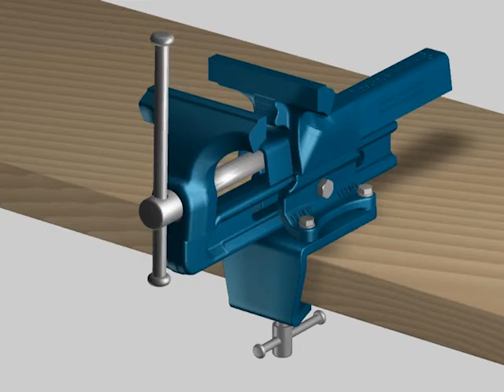HEUER σφιγκτήρας πάγκου (EL)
Επιτραπέζιο σφιγκτήρας από την Brockhaus HEUER.

Πληροφορίες είναι διαθέσιμες στο και στο Facebook ("Brockhaus Heuer Schraubstock")!